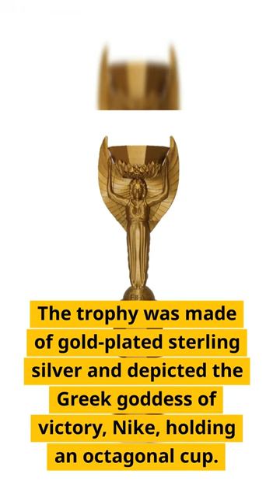The Tragic History Of Jules Rimet Trophy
History of jules rimet trophy